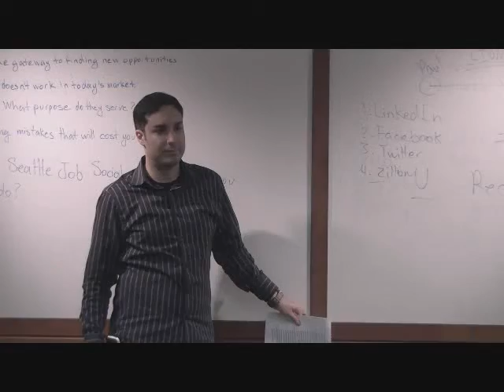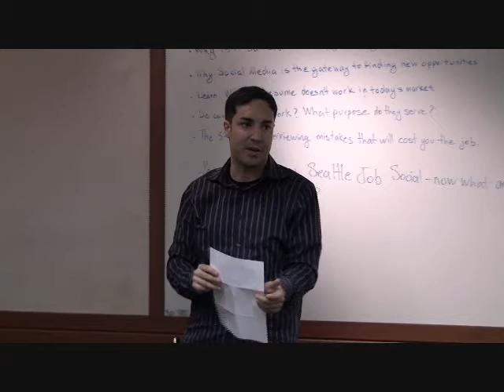Should you use Twitter as a job seeker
Learn why Twitter can make a difference in whether or not you're selected as a candidate